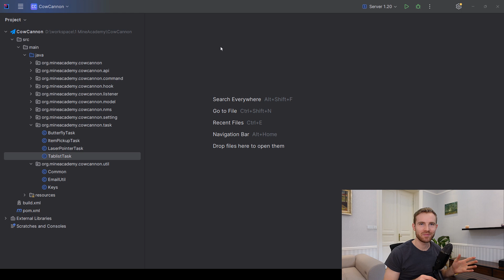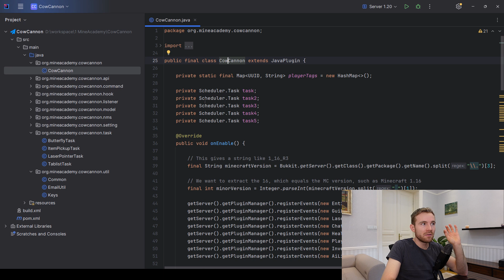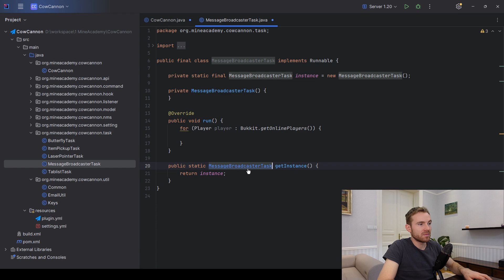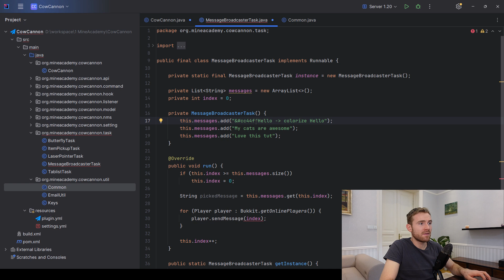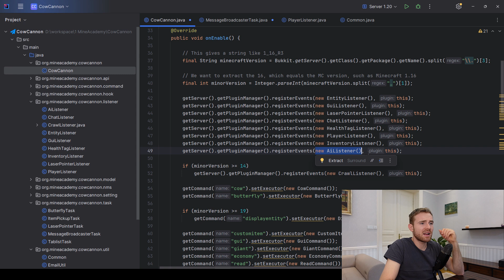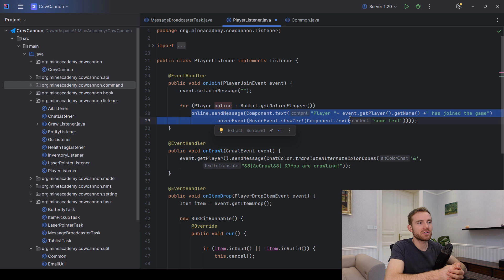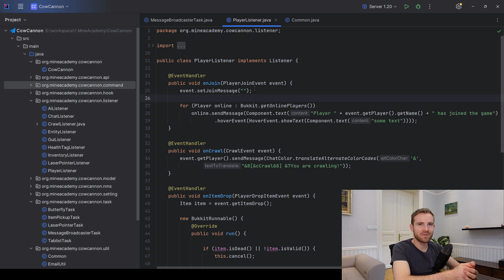Ep56. Auto-Broadcast & Custom Join/Leave Messages - Minecraft Plugin Development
How to send automatic announcement in chat and customize join/leave messages. Includes RGB color support and hover/clickable events.

== WATCH THESE VIDEOS FOR DEEPER EXPLAINERS ==
1. How to release a plugin (if you don't know what pom.xml/plugin.yml are and/or never made a MC plugin)